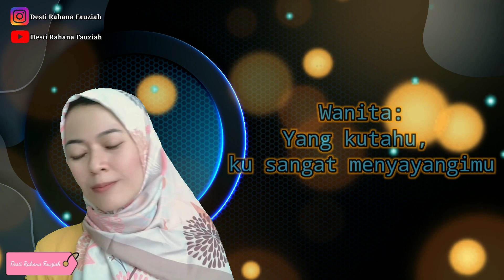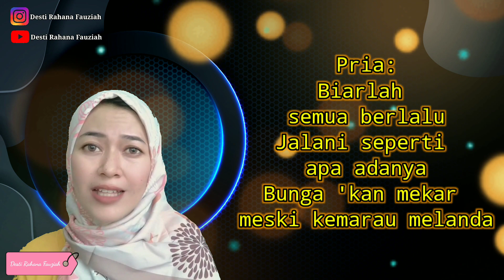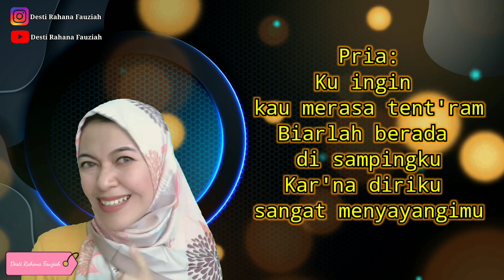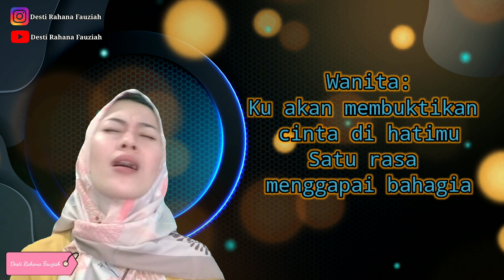SATU RASA CINTA - ARIEF | Karaoke Duet Dangdut | Tanpa Vokal Cowok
Penyanyi Asli: Arief
Cover : Desti Rahana Fauziah

Desti Rahana Fauziah